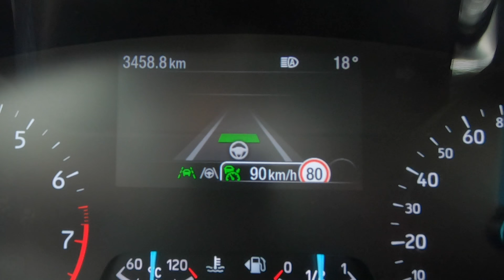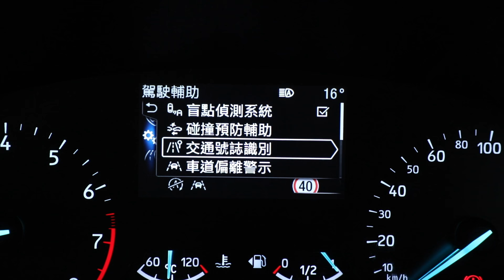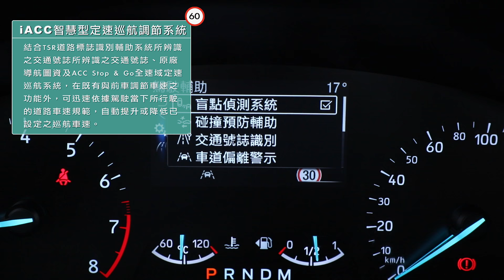我Ford慈悲！高階安全親民價格 Ford Focus佛心版&17TSR｜雙車型試駕【Go車誌】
本次試駕的 Ford Focus 20.5年式，不僅將Co-Pilot360智駕科技輔助系統延伸搭載至更多車型，推出EcoBoost182四門佛心版、五門時尚版的Level 2自動駕駛中型房車；更新增ISA智慧型速限輔助系統以及iACC智慧型定速巡航調節系統在四門EcoBoost182 17TSR版、五門ST-Line與ST-Line Lommel賽道特化版，協助在速限內安心行車；內裝配備部分則新增後座軟質門板，四門EcoBoost182 17TSR版再新增駕駛座八向調整電動座椅。

Ford Focus 20.5年式1.5L TiVCT 四門美夢版、五門成真版則升級搭載原廠BLIS視覺盲點偵測系統及CTA倒車來車警示系統。

Ford Co-Pilot360TM全方位智駕科技輔助系統包含：在0-200km/h內可作動的ACC Stop & Go全速域定速巡航調節系統、LCA車道導正輔助系統、PCA前向碰撞預警系統、AEB全速域輔助煞停系統、ESA 閃避轉向輔助系統、TSR道路標誌識別輔助系統。

音樂來源